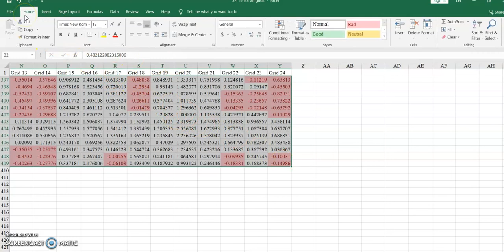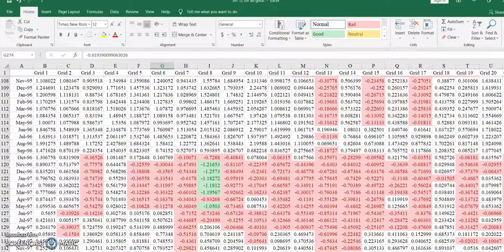Conditional formatting in excel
International Workshop on An Integrated MCDM approach for Drought Vulnerability Assessments in ArcGIS
The workshop will be started on 12th February 2012.
After completing this course, you will be efficiently able to process, predict, and validate any data related to hazard, vulnerability, risk, and suitability assessment using the CRITIC, WASPAS, and SAW models.
Live WhatsApp Chatting
e-Certificate will be provided
Publication support from SCOPUS Index Journal
1:1 Sessions with experts
Provide supporting resources like ppt, code, research articles
Access recorded class videos any times
Brochure
Advances in Geographical Research
Learn research methodology online with courses of Advanced Geospatial technologies, statistical methods, and Machine Learning algorithms.
UDEMY Course
Rainfall Indices for MCDM models in ArcGIS: how and Why?
Preparation of 10 important rainfall indices for MCDM models and time series analysis using Excel, ArcGIS and QGIS